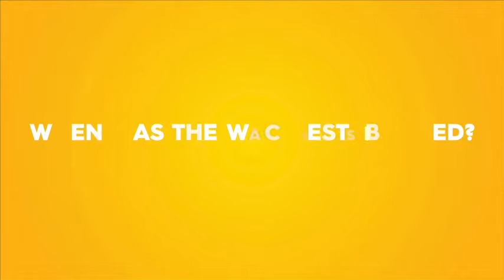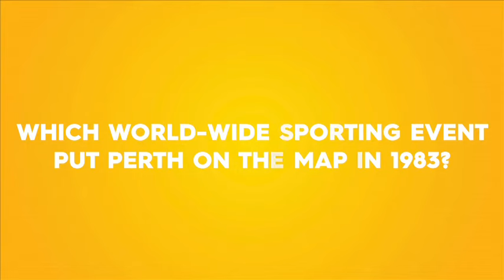WACA Quick Quiz Round II - Marsh v Piparo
WACA Quick Quiz - Round II
Watch Mitchell Marsh from the Western Warriors take on Chloe Piparo from the Western Fury in the WACA Quick Quiz!